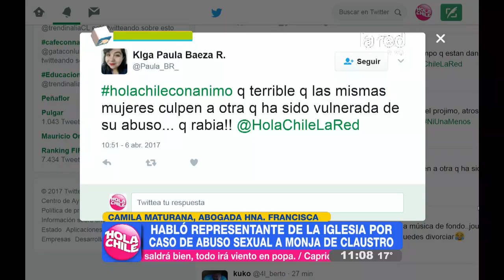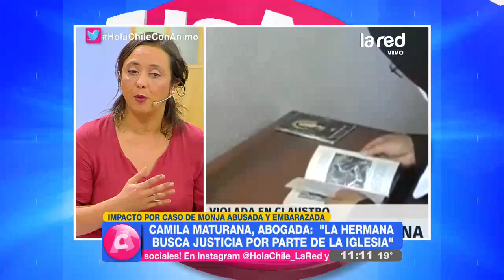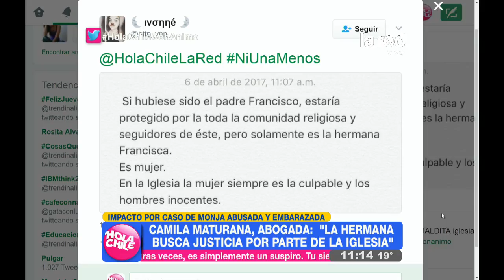Habla representante de la iglesia por abuso sexual a monja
La monja tuvo que dar a luz a su hijo luego de ser abusada sexualmente al interior del monasterio. La iglesia la habría responsabilizado por el delito y además expulsado. La monja interpuso acciones judiciales de carácter civil contra el Arzobispado